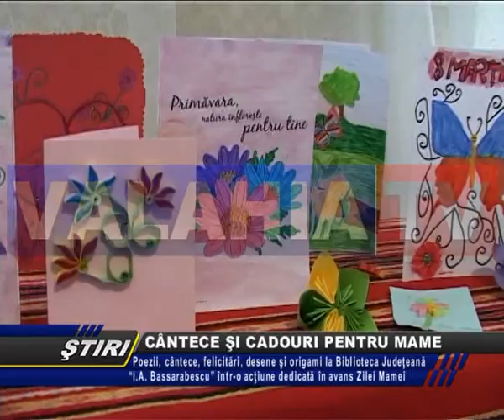CÂNTECE ŞI CADOURI PENTRU MAME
ELEVII CLASEI A IV-A B DE LA ŞCOALA NUMĂRUL 1 SFÂNTUL GHEORGHE AU PUS ÎN SCENĂ LA BIBLIOTECA JUDEŢEANĂ I.A. BASSARABESCU UN MIC SPECTACOL DEDICAT ÎN AVANS ZILEI DE 8 MARTIE. PE LÂNGĂ POEZII, CÂNTECE ŞI O SCENETĂ, CEI MICI AU EXPUS ŞI O SERIE DE FELICITĂRI, DESENE ŞI ORIGAMI, TOATE REALIZATE PENTRU MAMELE LOR